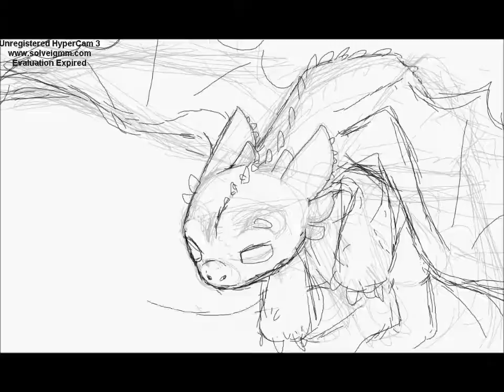Speedpaint Arrow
uh I need a new recording program .-. sorry for this bad quality..xD
Song: Bulletproof love by Pierce the Veil